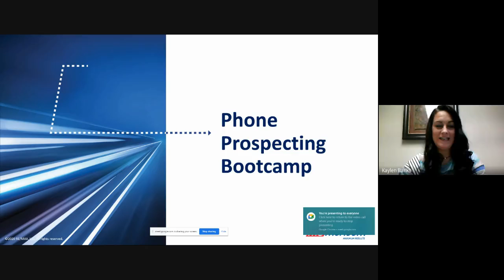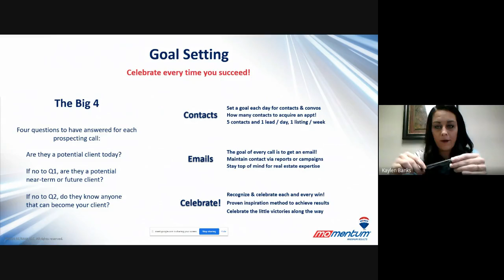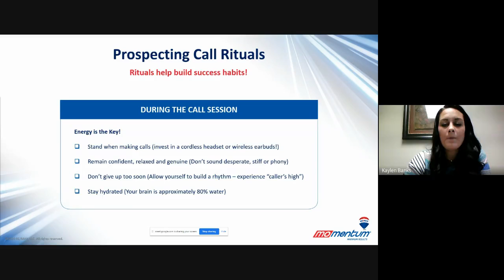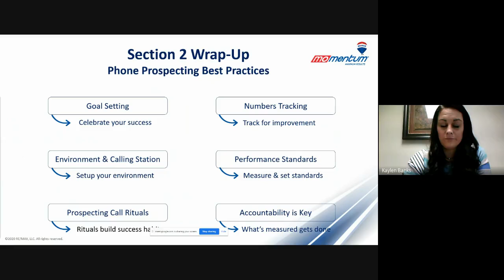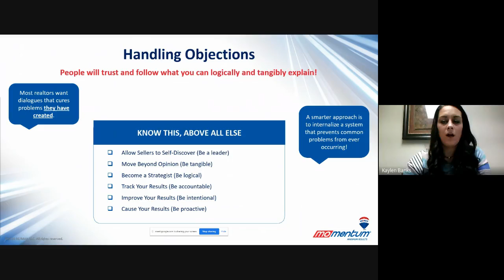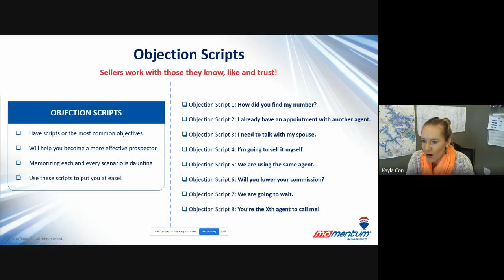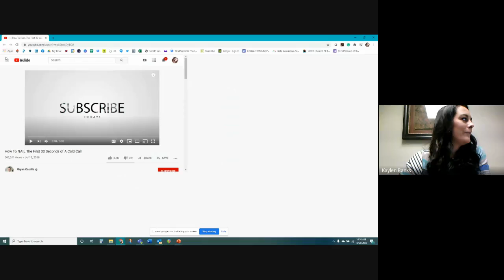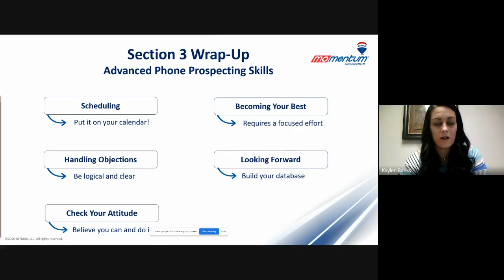Phone Prospecting Boot Camp Part II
Watch as we finish up Part II of Phone Prospecting Boot Camp! Thank you to all who attended the class! It was a new class and was full of great information for you, the agent, to leverage and make your own!